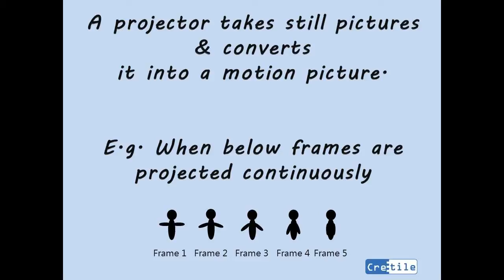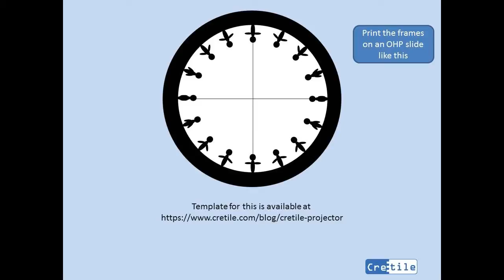Working Movie/Cinema Projector with Cretile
Cretile is Super Easy Robotic Electronic Building Blocks for EVERYONE! for young minds of age 10 to 100 years. With its super easy to use patent pending technology, Cretile is designed to unleash the creator in You.
It will revolutionize the way You make projects. Cretile enables Your creations to move, make sound, sense environment, emit light & take decisions. Imagine and You shall create!